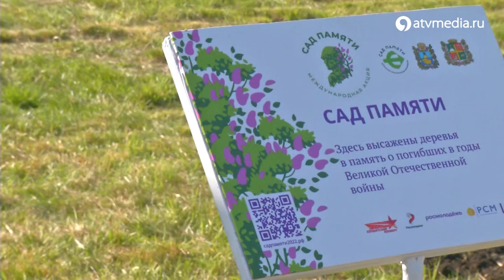Лев Лещенко и Лариса Долина заложили «Сад памяти» в Ставрополе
Патриотическая акция «Сад памяти» прошла в Ставрополе. Участники мероприятия высадили ровно 77 деревьев - именно столько лет прошло со дня победы в Великой Отечественной войне. Не остались в стороне и звезды российской эстрады Лев Лещенко, Лариса Долина, Анатолий Ярмоленко. Каждый из них в рамках акции посадил дерево в честь своего героя. Подробности в сюжете.

Лев Лещенко и Лариса Долина высадили «Сад памяти» в Ставрополе / АТВ Ставрополь Сад памяти